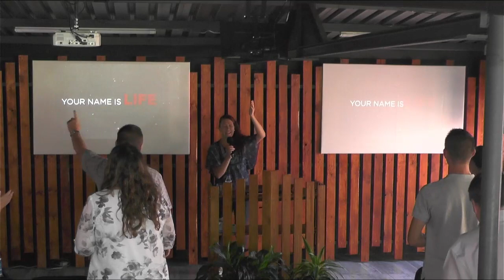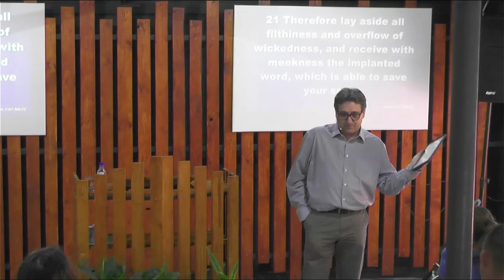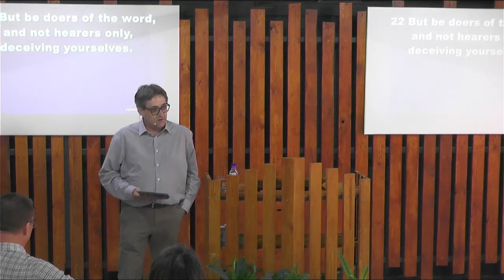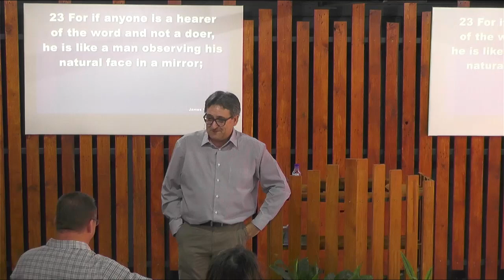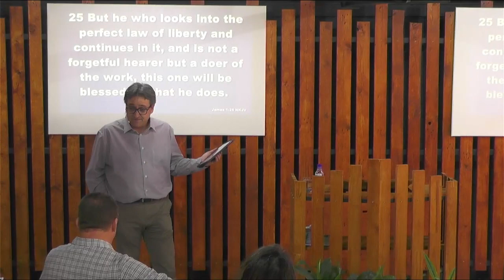What You Doing with it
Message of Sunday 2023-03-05